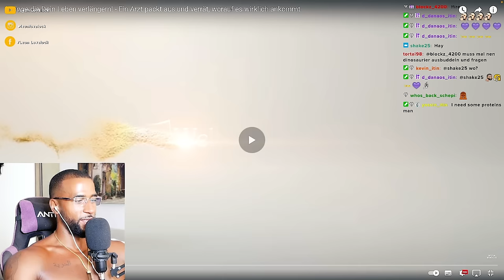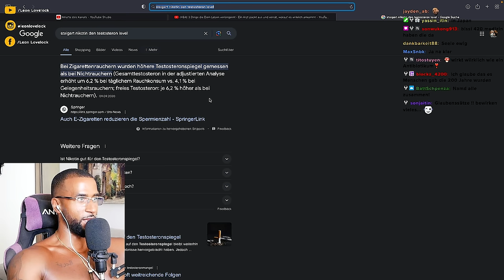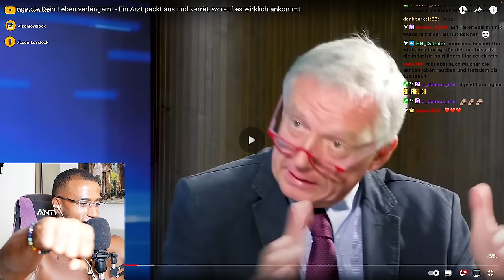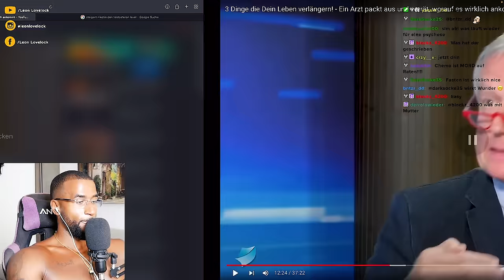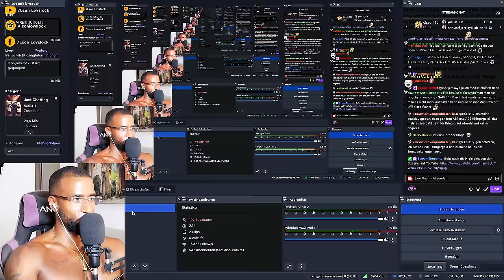EIN ARZT PACKT AUS über DIE LÜGEN DER MEDIZIN! 😱 [DOKU] REACTION - Leon Lovelock